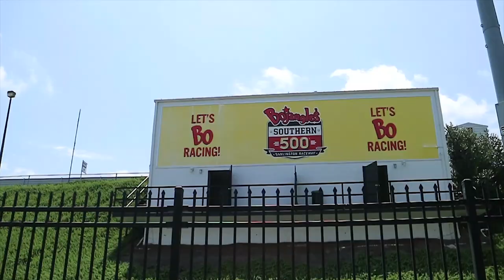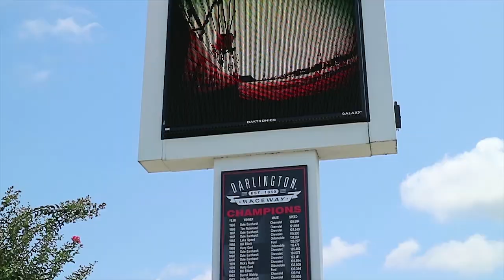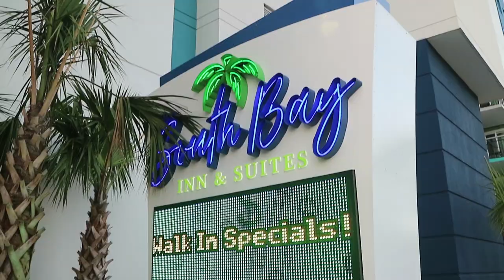NASCAR'S DARLINGTON SPEEDWAY & FINALLY made it to MYRTLE BEACH